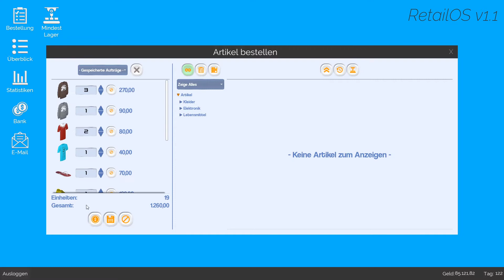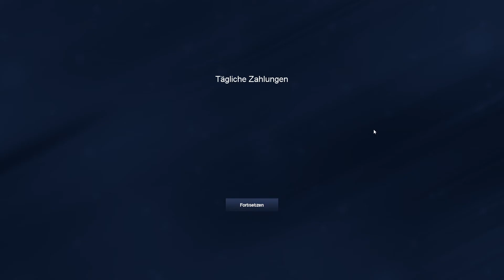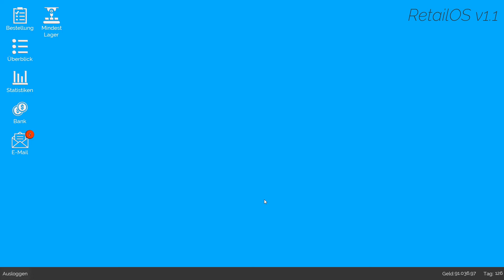Real #18/Den Eingang zu bauen